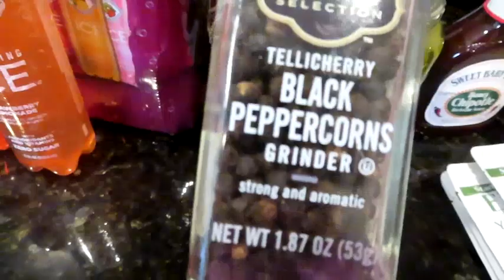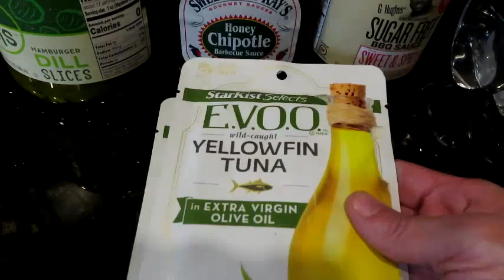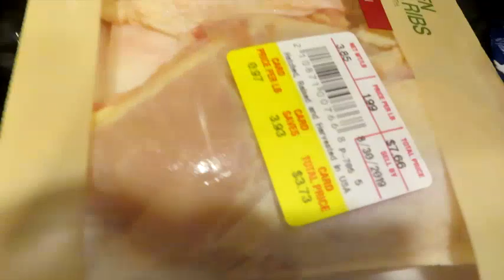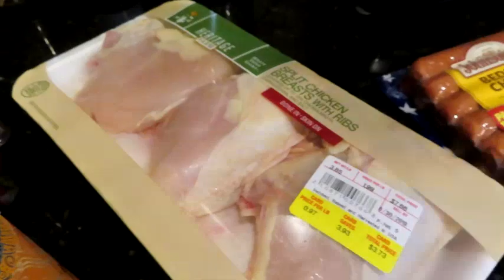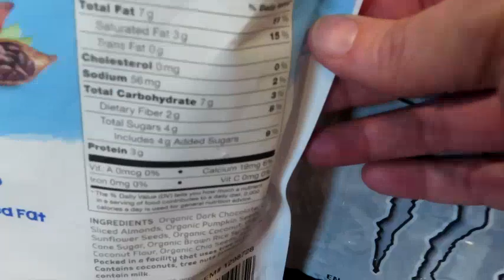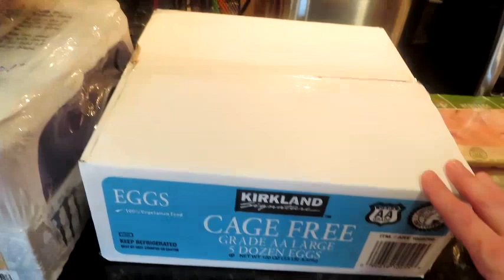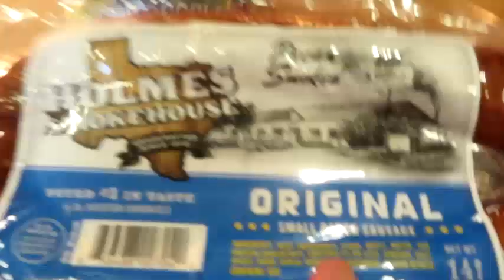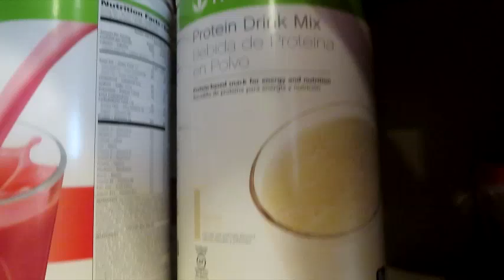keto Costco haul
cooking keto with an obnious 2 Yaer old
we are sick but making it happen